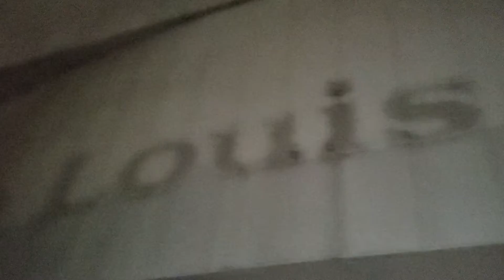2020 GRAND OPEN DAY 2020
!LIVE! uncut raw footage make-believe training for make-believe opening hashtag blurring realities